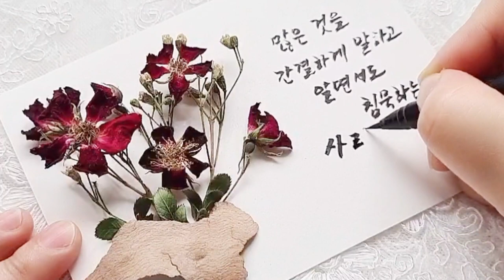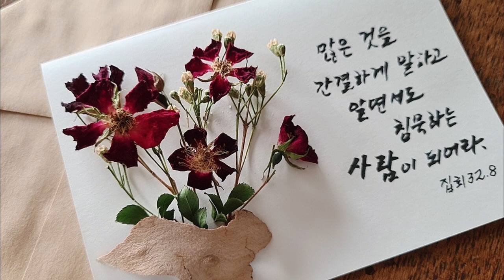매일아침 성경말씀 손글씨 #31/핸드메이드 드라이플라워 카드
매일아침 성경말씀을 핸드메이드 드라이플라워 카드에 한자한자 정성스럽게 써서 공유하고자 합니다 ~